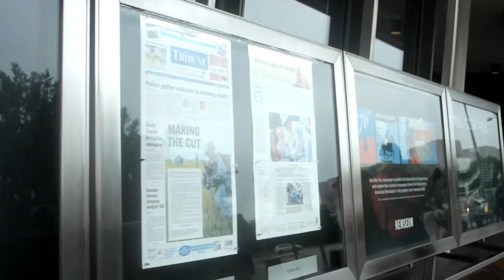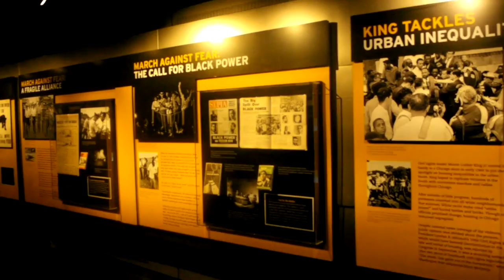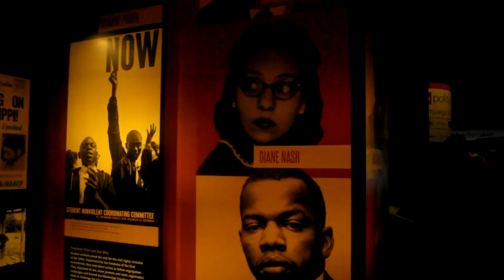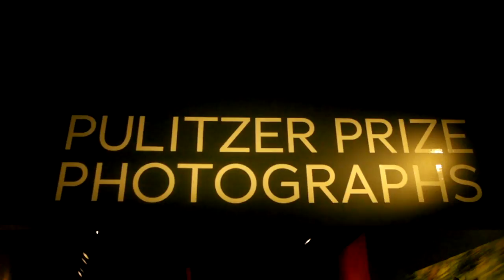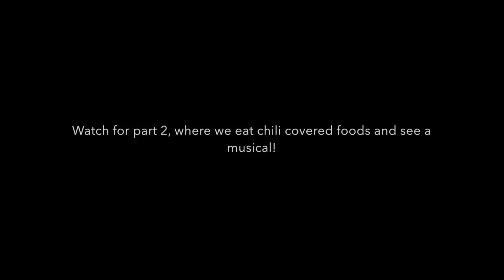VLOG 2: Chrissy and Dan go to Washington! Part 1: Road trip, Roy Rogers, and Newseum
Dan (my husband) and I headed to Washington DC to see a Broadway-bound musical, but we couldn’t head down there without visiting a museum first!

Here are the places we visited, or were shown in this video:

Roy Rogers at the Molly Pitcher Rest Area: NJ Turnpike, Cranbury, NJ
The US Capitol Building: East Capitol St NE & First St SE, Washington, DC
Washington Monument: 2 15th St NW, Washington, DC
The Smithsonian Institution Building (The Castle): 1000 Jefferson Dr SW, Washington, DC
Newseum: 555 Pennsylvania Ave NW, Washington, DC

Gear: Samsung NX1100, 2013 iPhone 5c
Edited on: iMovie (latest release), 2011 Macbook Pro (I don't recommend either of these, but they’re what I got.)

Hope you enjoyed this video about me doing stuff. Now you go out there and go do some stuff today!